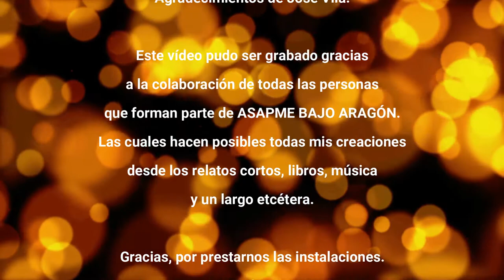Entrevista a Josico Vila (30 min)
Versión de 30 min de la agradable entrevista que me hizo mi compañera de trabajo, Lucía. Con ella hablo de cómo escribo mis libros, cómo elijo las portadas, como los subo a las páginas web donde los tengo a la venta y un montón de sorpresas más.